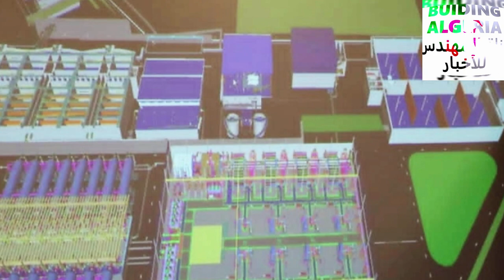الجزائر نحو التخلص نهائيا من ندرة المياه الشروب: بعد دخول محطات كبيرة لتحلية مياه البحر حيز الخدمة